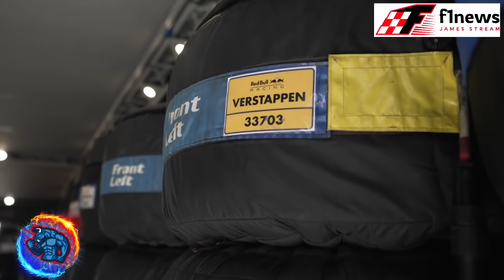🥵SI O NO🤯 ¿PEREZ ES MEJOR QUE GASLY O ALBON? 🏎️ PODRIAMOS TENER 35 CARRERAS 🏎️ NUEVA LIVERY RED BULL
Bienvenidos a una nueva edición de las F1 NEWS, Hoy James Stream trae un video cargado de noticias, Analizaremos si el rendimiento de Perez es mejor, igual o peor que Albon y Gasly ¿Tu que piensas? también del Showrun que Red Bull va a tener en Ciudad de México, Christian Horner se alinea con otros teams principals en no hacer un calendario tan extenso, repasaremos como se encuentra Verstappen antes del GP de Turquia y que piensan los expertos del duelo Verstappen vs Hamilton.